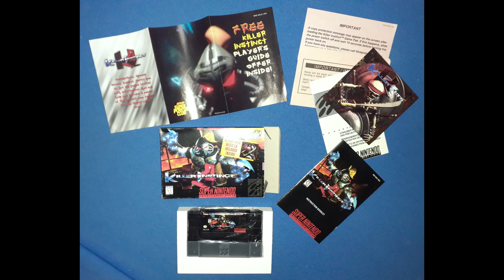Killer Cuts - The Extreme (soundtrack for Killer Instinct on the SNES)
Killer Cuts is a soundtrack album released and packaged with the video game Killer Instinct on the Super Nintendo Entertainment System (SNES).

Label: Nintendo, Rare
Format: CD ripped to mp3
Country: UK, Europe & US
Released: 1995
Genre: Electronic, Stage & Screen
Style: Soundtrack, Techno, Industrial, Euro House, Video Game Music

Track 30 on the disc features a hidden piece of music.

The CD was packaged with US and European copies of Killer Instinct, and later sold through Super Power Supplies Catalog.

Composition:
Robin Beanland (01, 02, 05, 08~15, 30)
Graeme Norgate (03, 04, 06, 07)

Arrangement:
Robin Beanland (02, 05, 08~15, 30)
Graeme Norgate (01, 03, 04, 06, 07)

Vocals:
Faye Newborough (uncredited): 01
Faye Newborough & Chris Sutherland (uncredited): 02
Ken Lobb (uncredited): 04

Mixed at AIR Studios

Soundtrack album released and packaged with the video game Killer Instinct for the Super Nintendo in 1995.

Tracks 16 to 29 are blank tracks lasting
each (with Track 29 being) that lead into the hidden Track 30.
There is an issue of Nintendo Power that revealed the hidden Track 30 as the Humiliation theme.

As a gamer since Colecovision, and still playing retro games from SNES, Genesis, GameBoy, Nintendo Entertainment System (NES), or what ever game I feel like playing, and posting online.
Don't be alarmed to hear heavy metal on this site, I am the drummer for the brutal, old school death metal band Dientropy!!!